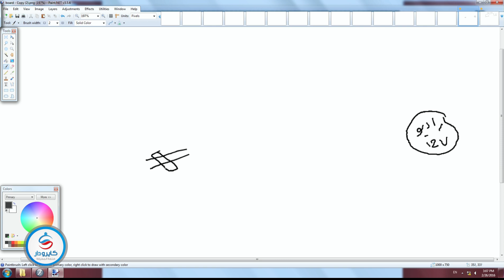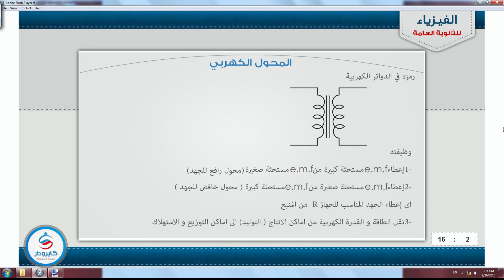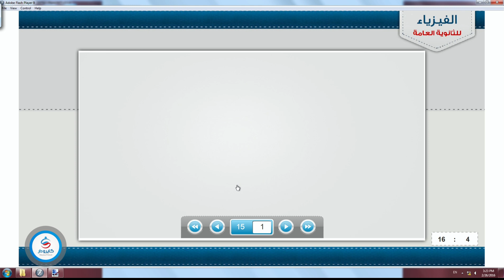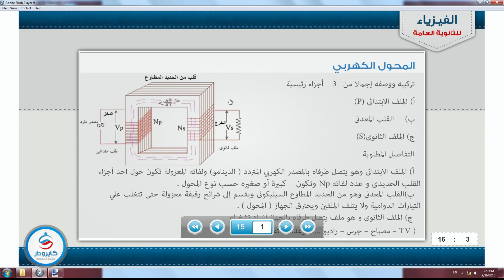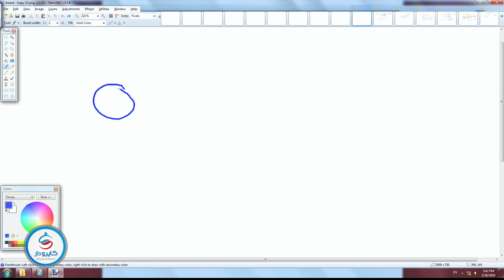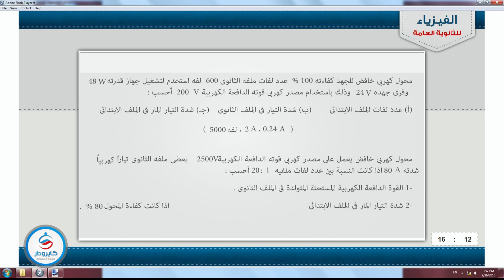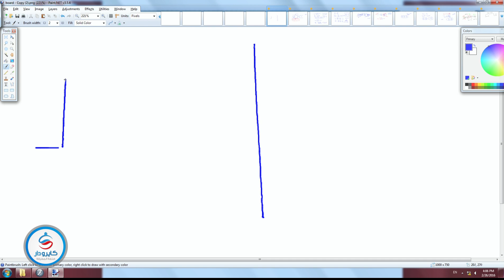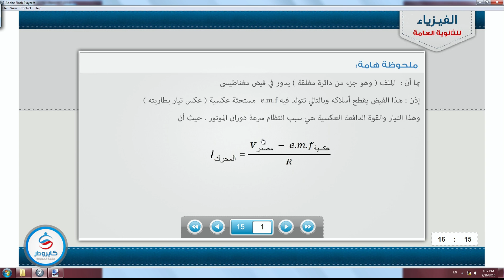الفيزياء - المحول الكهربى و الموتور للصف الثالث الثانوي 2016